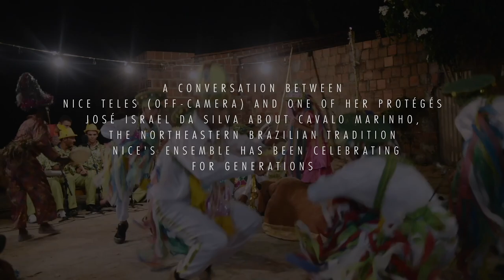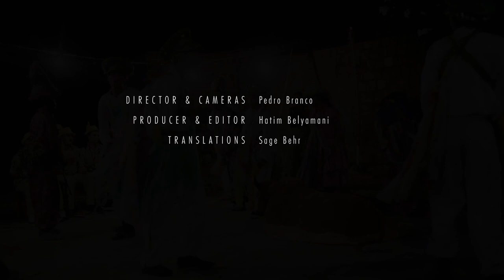José Israel Da Silva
As part of Remix ⟷ Culture's collaboration with Cavalo Marinho Estrela Brilhante, we invited members of the ensemble to share their stories. It was important to them that they author their own narrative. So, rather than us asking the questions, we invited bandleader Nice to sit down with various members of her ensemble to ask each other the questions they deemed important.

- - - - - - - - - - - Background - - - - - - - - - - -